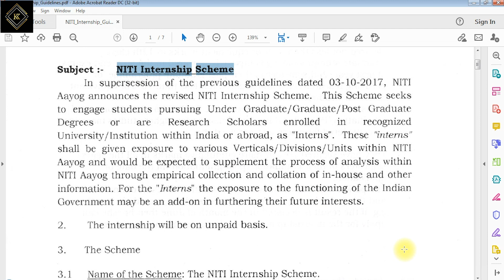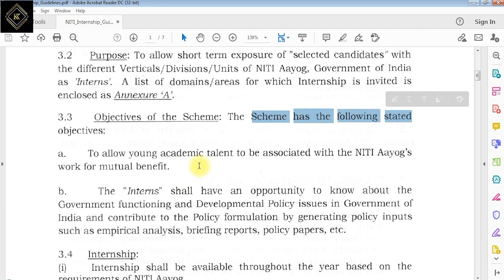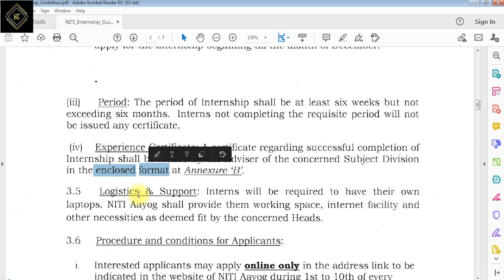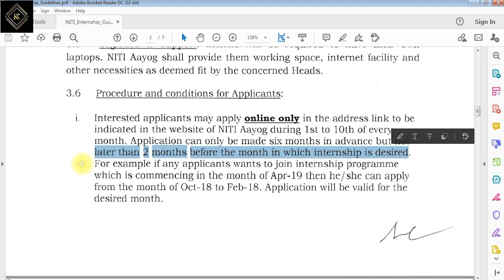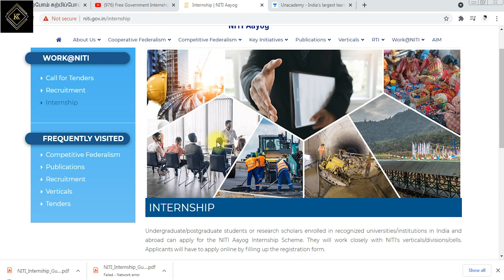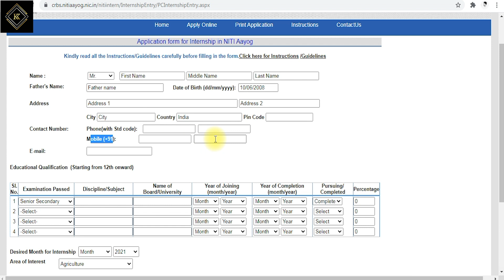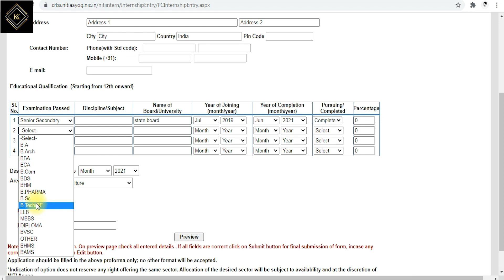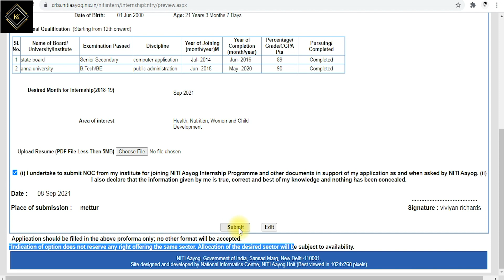NITI Aayog Internship Program For College Students Apply Online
NITI Aayog Internship Program For College Students Online Application | Karpom Karpipom Tamil

                             ★ Use this link to Purchase ★

Video Editing Softwares 1 ► : Adobe Premiere Pro CC 2019
Video Editing Softwares 2 ► : Adobe After Effects CC 2019
Photo Editing Softwares 3 ► : Adobe Photoshop CC 2019